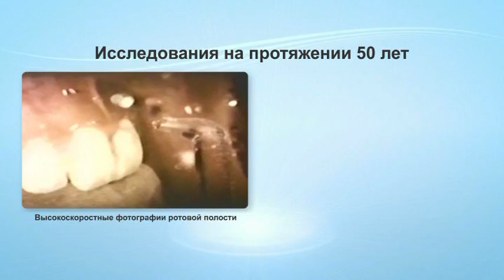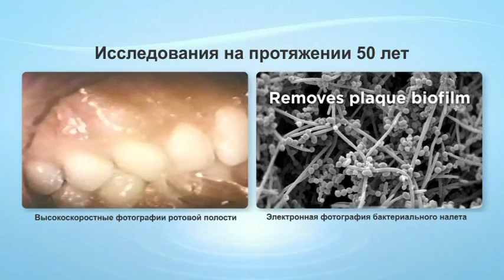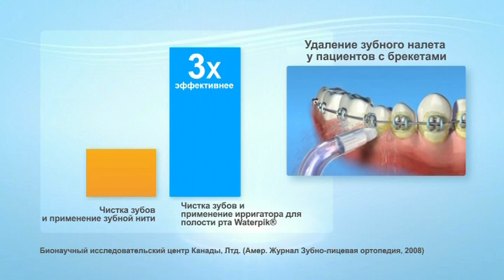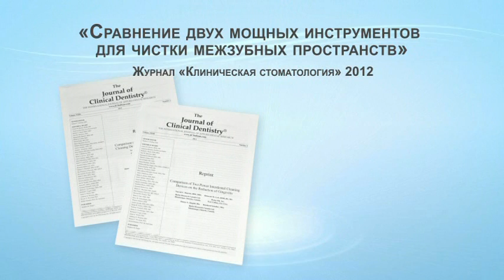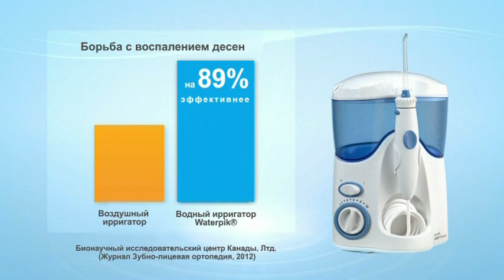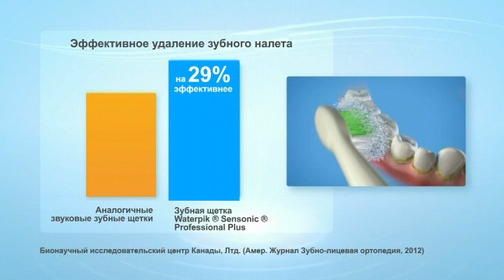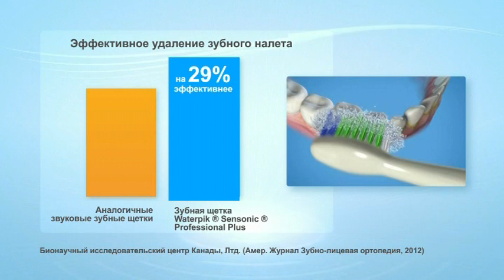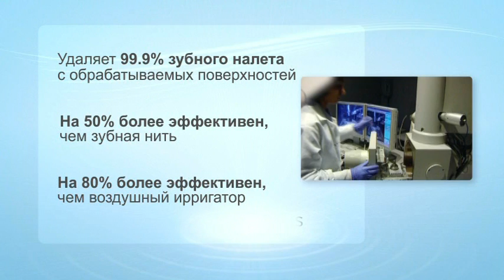Ирригатор отзывы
Ищите ирригатор отзывы? Посмотрите ролик и узнайте о мнении специалистов! Заходите на наш сайт